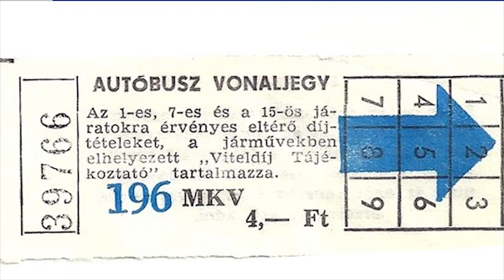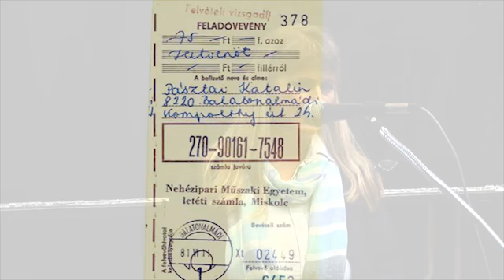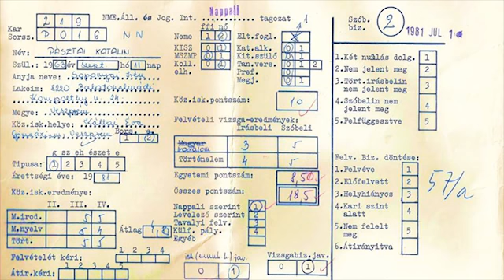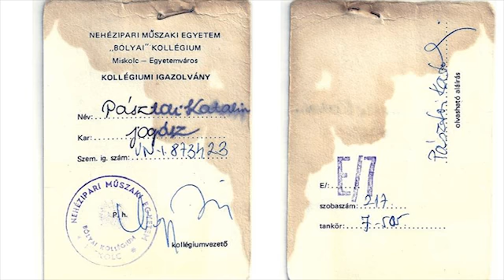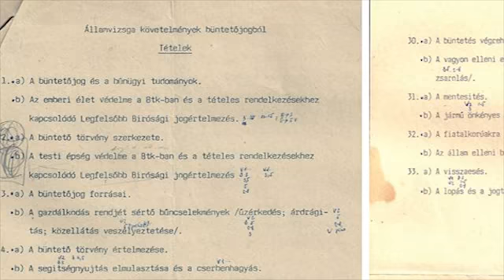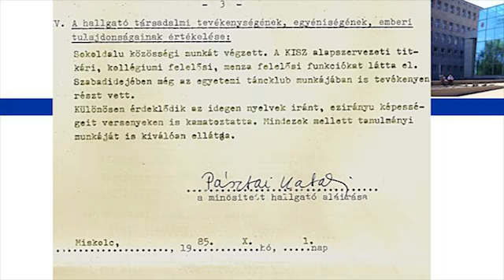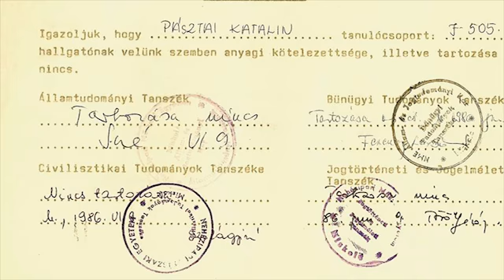Dr. Wallig Katalin